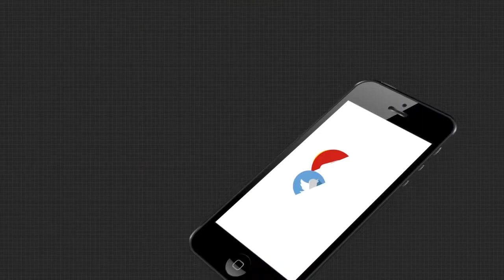ଅଖିଳେଶ୍ବର ସିଂହଙ୍କ ସହ ସ୍ବତନ୍ତ୍ର ଆଲୋଚନା....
ପୁରୀ ନୂତନ SP ଭାବେ ଦାୟିତ୍ବ ନେଇଥିବା ଅଖିଳେଶ୍ବର ସିଂହଙ୍କ ସହ ସ୍ବତନ୍ତ୍ର ଆଲୋଚନା.
TheArgus Odishanews Puri_Sp Akhileshwara_SinghWatch all the current, latest and breaking news only on "TheArgus.in" LIVE TV. The one-stop destination for LIVE news on politics, entertainment, sports, gadgets, and business.